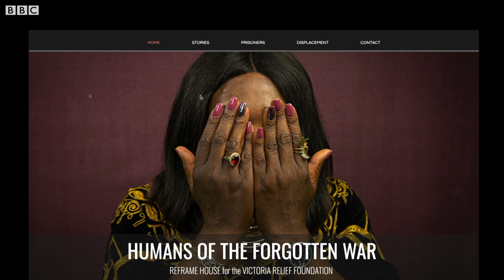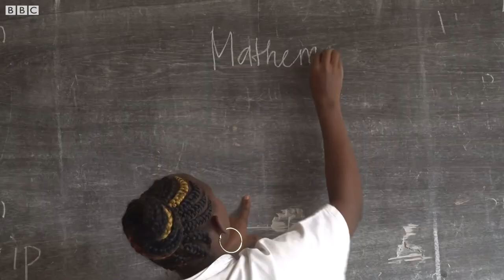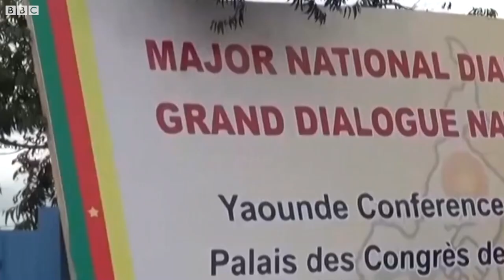The young refugees of Cameroon's 'Forgotten War' - BBC What's New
For the fifth consecutive year, a war in the English-speaking region of Cameroon has disrupted the lives of hundreds of thousands of children. Yoletta Nyange from BBC What's New spoke to the young Cameroonian refugees in South Africa who have taken part in 'Humans of the Forgotten War', a photography exhibition which aims to raise awareness of this conflict.